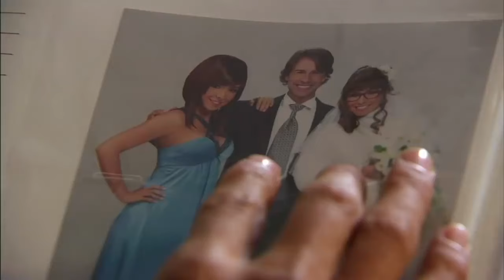Llena de amor: Jorge hace tratos con Fedra | C-147 | tlnovelas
Fedra la tener las pruebas contra Victoria busca a Jorge para hacer una alianza, pero él se niega y jura siempre proteger a Marianela. Pero cuando se entera que Fedra tomo a la mala muestras de Marianela le ofrece un trato donde la amenaza con no revelar su pasado como Juana Felipa Pérez.

Marianela está a punto de graduarse con honores de la preparatoria. Sin embargo, su madre muere repentinamente, por lo que ella tendrá que vivir con su tío, Emiliano. Así, se enfrentará a diversos prejuicios debido a su físico.

00:00 Intro
00:19 Fedra le pide a Jorge que no hable de su relación con Lorenzo
03:33 Fedra le asegura a Jorge que tiene pruebas a desenmascarar a Marianela
04:22 Jorge le asegura a Fedra que recuperará la fortuna de Marianela
05:26 Jorge no dejará de luchar por el amor de Marianela
08:56 Ilitia le asegura a Brandon que no puede amarlo por ser pobre
10:07 Jorge le hace ver a Marianela que Emmanuel está enamorado de una mujer que no existe
11:44 Victoria le cuenta a Doris y Jorge que despertó con las manos llenas de tinta
13:10 Jorge le ofrece un trato a Fedra a cambio de las pruebas contra Marianela